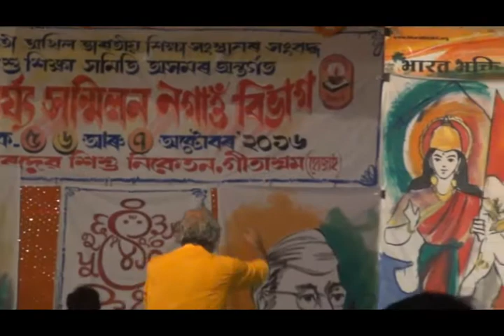Bharat Ma ki arati asam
Baba  Satyanarayan Mouryain Hojai 2016